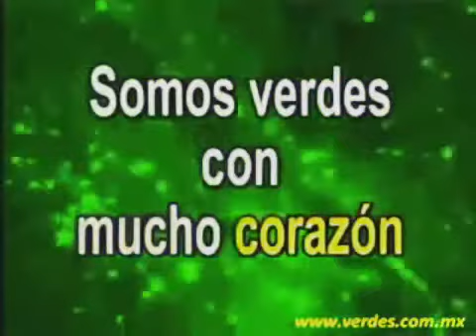Retro Himno Cañeros LosMochis